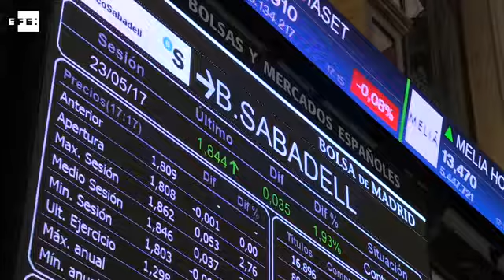La banca impulsa al Ibex 35 que alcanza los 10.900 puntos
Madrid, 23 may (EFECOM).- La Bolsa española, que ha pasado por alto el atentado de Mánchester, ha subido hoy el 1,14% y ha logrado recuperar la cota de los 10.900 puntos animada por la banca, que vuelve a las ganancias tras la jornada en negativo de ayer.